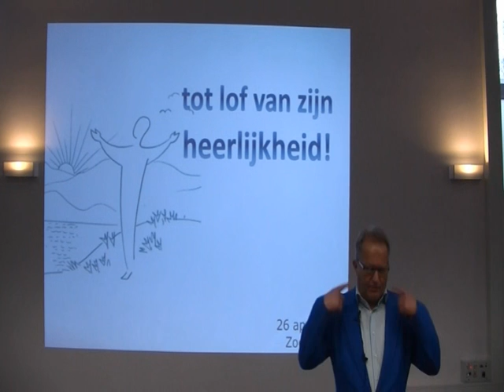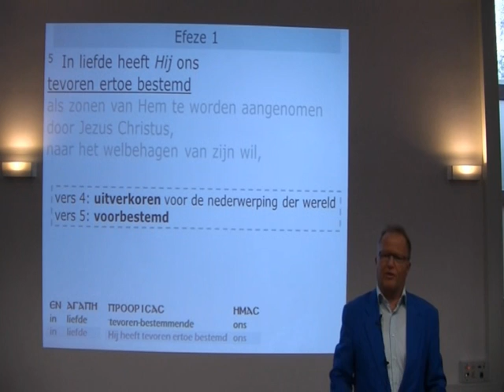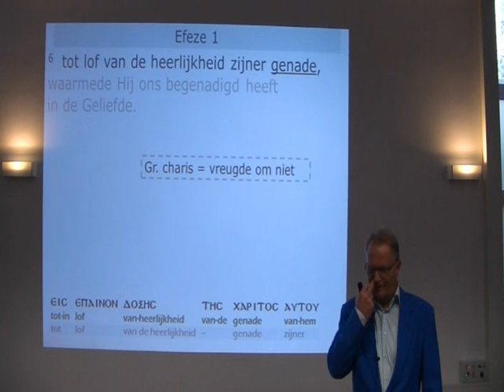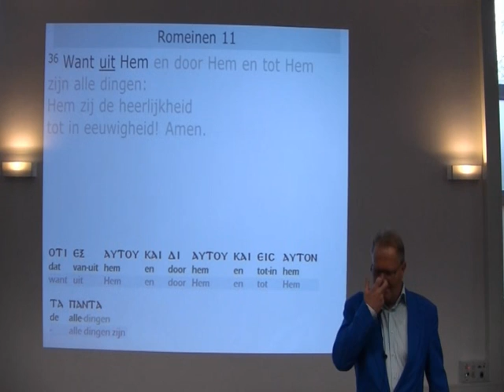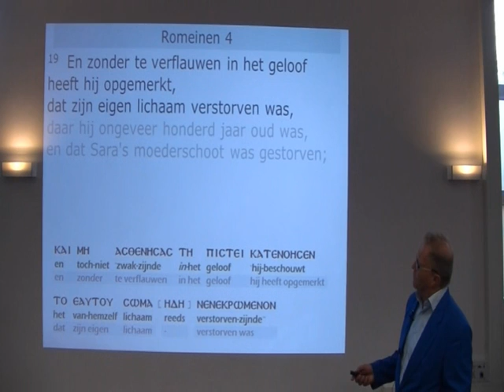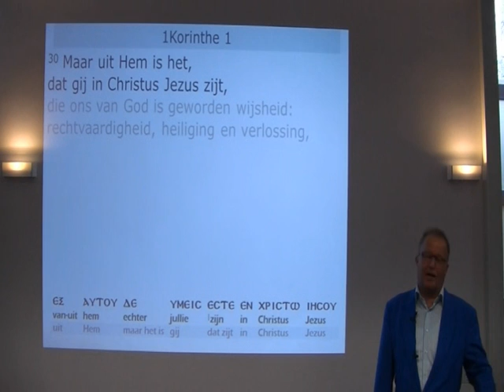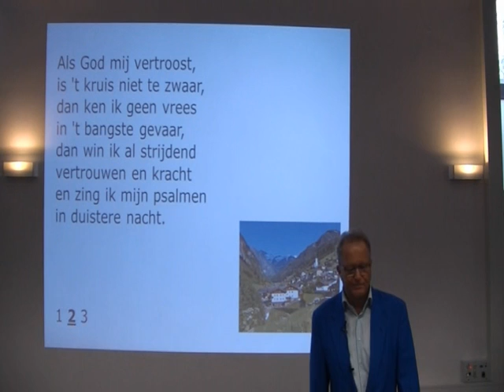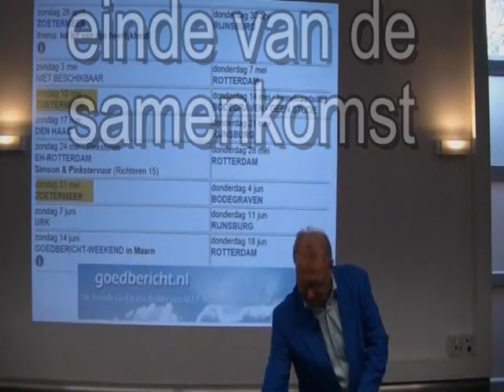tot lof van zijn heerlijkheid!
De schepping als geheel en ieder creatuur afzonderlijk heeft één doel van bestaan: tot lof van GODS heerlijkheid! Alle andere doelen zijn slechts een aspect van dit ene doel. We zijn niet op de wereld voor elkaar, ook niet voor onszelf maar tot meerdere glorie van de grote GOD. Niet omdat God het nodig heeft om geprezen te worden maar opdat zijn heerlijkheid naar waarde zou worden geschat. Wat betekent het om GOD te verheerlijken? Hoe uit zich dat? Wat zegt het ultieme doel van elk schepsel over zijn of haar toekomst?

Presentatie gehouden op 26 april 2015 in Zoetermeer.